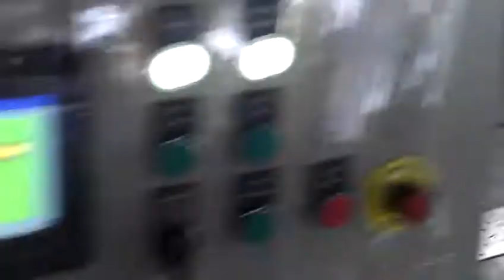Shelf Frame Roll Machine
Manufacturer of standard and custom collapsible and shelf frame. Available in different metals including aluminum, steel, stainless steel and corrugated steel. Other bins such as galvanized mini-load handling bins and stacking bins are also fabricated.